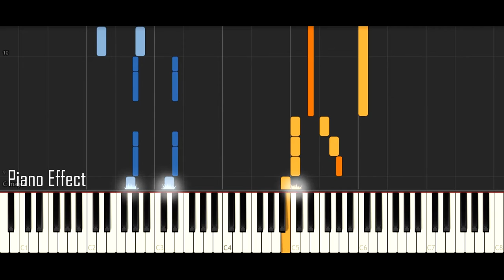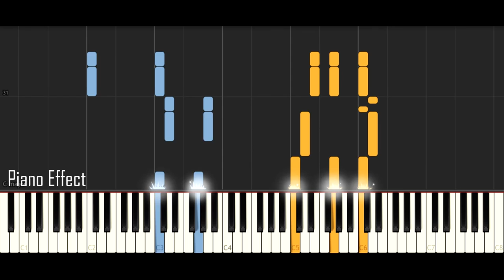Pokemon GO - Title Theme (Piano Tutorial Synthesia)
►Want to learn the piano? Flowkey provides a fun and interactive tool!
►request a song in the comments and i'll try add it to my to do list :)

Pokemon GO! Theme ^_^ Thanks Hypocrite Kitty for the Amazing Arrangement!